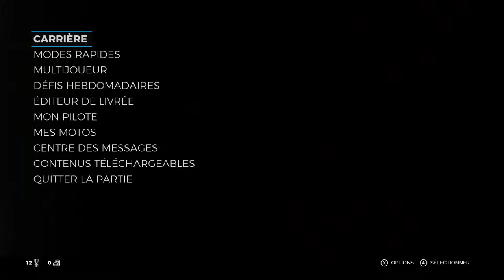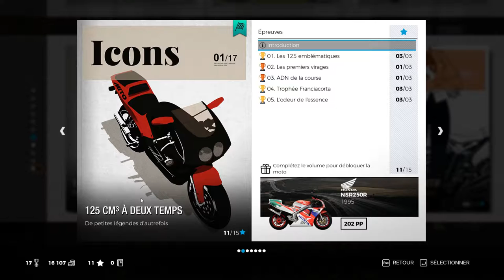#3 Ride 3: Enfin fini l'épreuve de l'Icons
N'hésite pas à t'abonné!!!